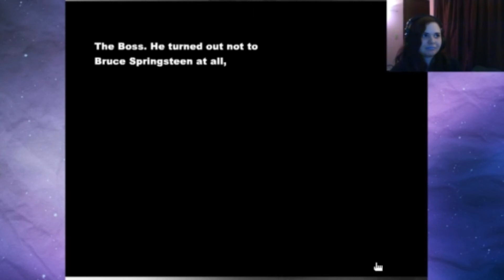MEETING THE BOSS - Nick Bounty - A Case of the Crabs #1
There are no mystery crabs.

☠Social Media☠